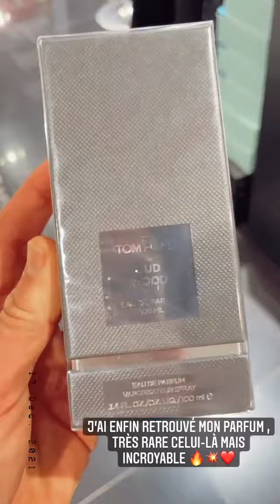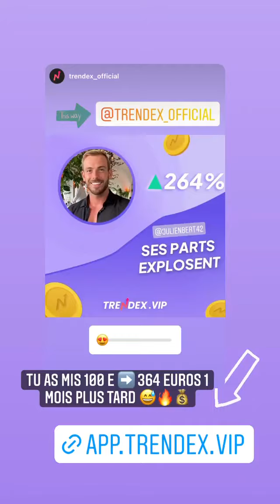JULIEN BERT - 18 Décembre 2021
Les amis on se retrouve pour mon vlog du 18 Décembre 2021 sur notre chaine - Pour retrouver tous mes vlogs direction ma playlist